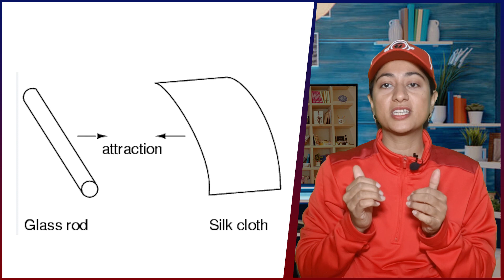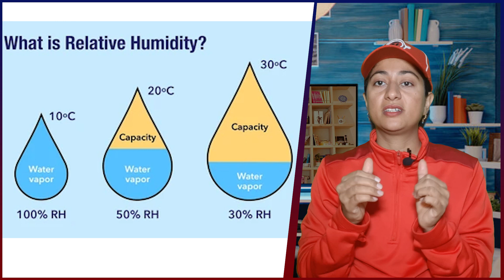why do we get electric shock | how do we get electric shock in Hindi/Urdu | shock in winters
Why do we get electric shock by touching things in winter?
Sardiyon me hee Q hmain current k jhatkay Q mehsos hoty hn?

There are two main reasons for this:
1: we wear woolen garments in winter
2:  our air is dry & humidity free in winter.

Why we name this shock as Static Shock?
Iss Electric Shock ko Hum Static Shock Q bolty hn?

5 solutions to avoid such type of electric/static shock are there
1: Avoid Woolen Garments
2: Use plants in your home
3: Use Safety Shoes
4: Use Anti-Static Spray
5: Use Humidity Fire

why we get electric shock?
why do we get electric shock?
electric shock?
Static electricity in winter?
how do we get electric shock?
shock in winters?
static shock in winters?
static shocks in winter?
winter?
static in winter?
How we get electric shock?
why we get electric shock with wet hands?
electric?
why we get electric shock when i touch something?
why we get electrical shock from car?
what happens when we get electric shock?

***Playlist Videos***

Is Power of Zero Watt Bulb is really zero watts | Why we called it  zero watt  bulb | 0 Watt Bulb

You can convey all your questions, and suggestions to us by commenting on our videos.
Your ideas are valuable to us so we will share more Concerning Knowledge with you. It’s all here on Tech Mentor,

Thanks 4 Support :)

*** Hashtags***